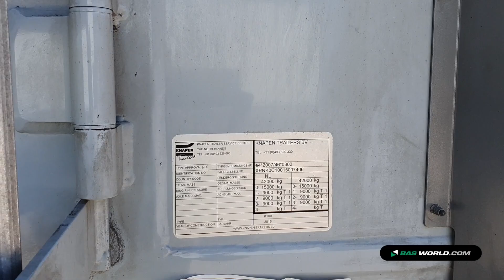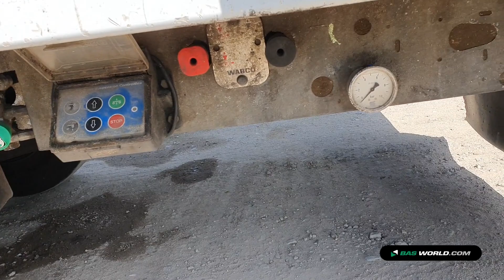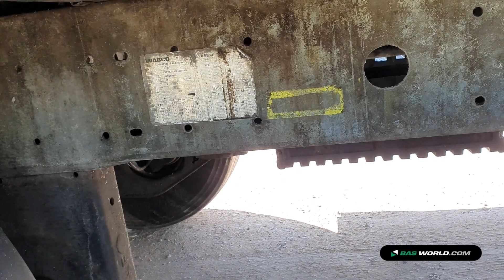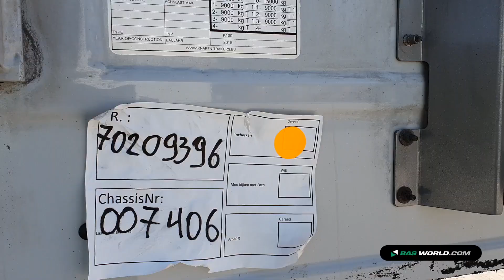70209396 Knapen K100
Knapen K100